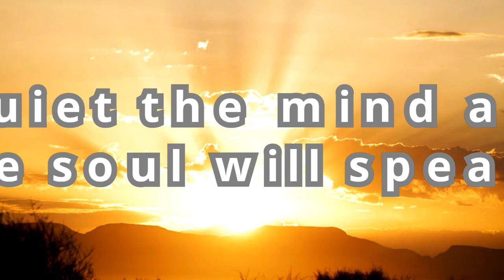Namo Buddhaya | daily reminder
daily reminder